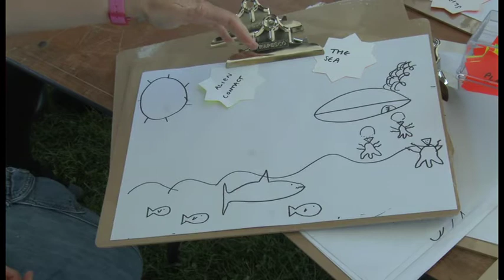Alien Contact at Sea by Sarah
Sarah talks about her drawing of alien contact at sea in Southend.
Sarah describes the UFOs coming down and the jellyfish aliens jumping out and parachuting down to the water. The fish and sharks in the sea are swimming along to meet them.

At the public drawing jam at Village Green 2012.